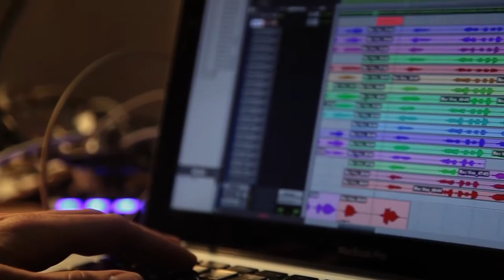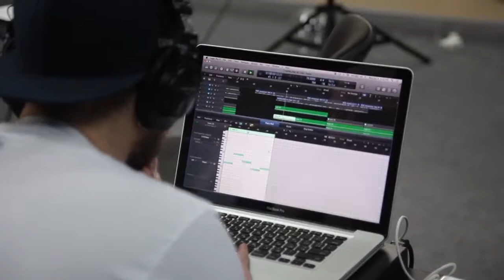Евгения Власова Overpower